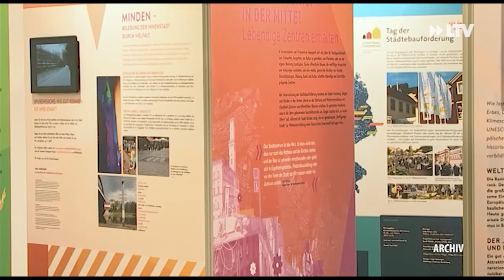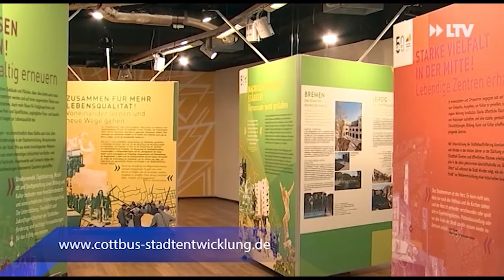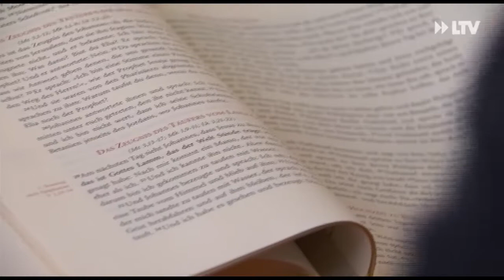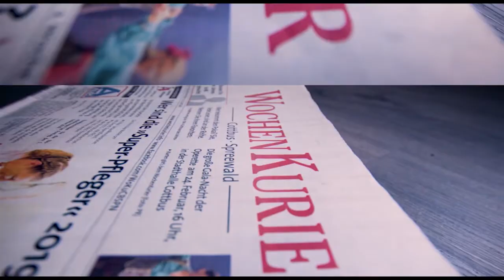LTV AKTUELL am Montag - Sendung vom 15.11.21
Die LTV Themen am Montag:

Pfarrerin aus Schweden
Mehr als 600km Luftlinie und über 8 Stunden mit dem Auto zwischen Cottbus und Lund in Schweden. Pfarrerin Karen Martens verließ ihre Wahlheimat Schweden, um hier in Cottbus am CTK zu arbeiten. Was sie in den hohen Norden verschlagen hat und warum sie wieder hier ist, erfahrt ihr bei LTV AKTUELL.

Rodelbahn wird aufgebaut
Bald ist es soweit – das Winterwunderland kommt und verspricht eine Rodelpiste mitten in der Innenstadt. Noch stehen die Baugerüste, doch das soll sich bald ändern.

Platz an der Sonnenuhr soll umgestaltet werden
Das Gelände unweit des Altmarktes soll umgestaltet werden. Zusammen mit der BTU bereitet die Stadt eine Vor-Ort-Analyse vor. Im Fokus steht dabei die Sonnenuhr. Der Platz soll künftig eine höhere Aufenthaltsqualität bekommen. Dafür werden Nutzerinnen und Nutzer um ihre Meinung gebeten.